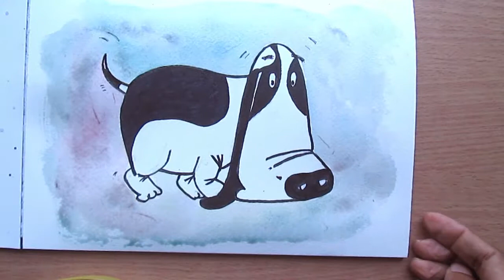Learn How to Draw a Puppy Sketch for Watercolor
Welcome to Creative Scoop. We are an arts, crafts, and lifestyle video channel that focuses on creative projects, easy-to-build decor, easy-to-make toys, and other crafts. We mainly focus on showing you how to design beautiful things using cheep materials that you can find in your surroundings. This channel is ideal for the creative type, people who like to convert everyday objects into beautiful designs.